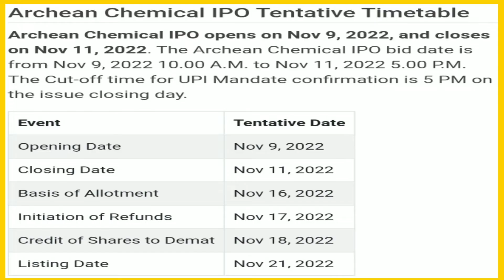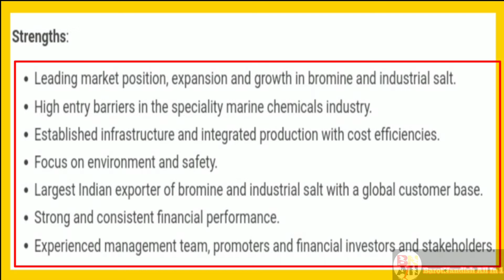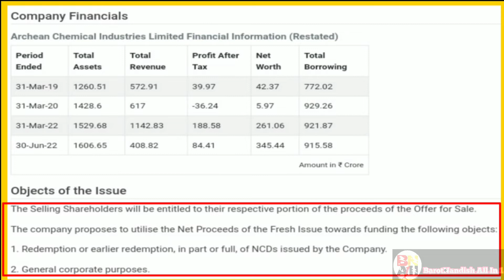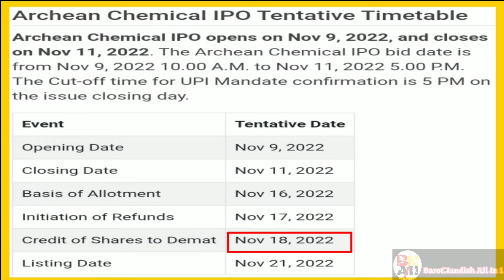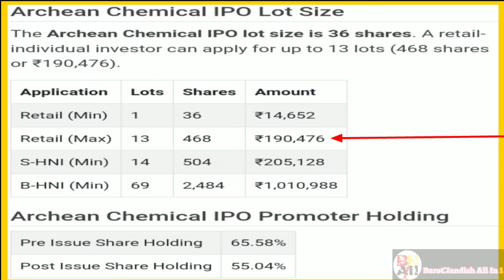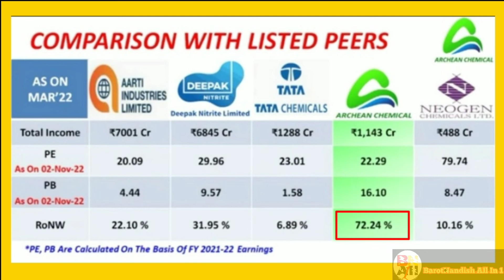archean chemical ipo details l archean chemical ipo review l archean chemical ipo gmp l upcoming ipo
(1)veranda learning ipo l veranda ipo details l upcoming ipo 2022 l veranda ipo review l ipo news l ipo

(2)hariom pipe ipo l hariom pipe ipo details l hariom pipe ipo review l hariom pipe ipo gmp today l ipo

(3)campus ipo l campus ipo details l campus ipo review l campus ipo gmp today l campus ipo gmp l ipo

(5)lic ipo details l lic ipo review l lic ipo gmp today l lic ipo analysis l lic ipo news l lic ipo

(6)prudent corporate ipo l prudent ipo review l prudent ipo details l prudent ipo gmp l upcoming ipo

(7)delhivery ipo l delhivery ipo review l delhivery ipo details l delhivery ipo gmp today l ipo news

(8)venus pipes ipo l venus pipes ipo details l venus pipes ipo review l venus pipes ipo gmp today l ipo

(9)ethos ipo details l ethos ipo review l ethos ipo gmp today l ethos ipo analysis l upcoming ipo 2022

(10)paradeep phoshates ipo l paradeep phosphates ipo details l paradeep phosphates ipo review l ipo gmp
    ttps://youtu.be/xBD1ZplG2zY

(11)emudhra ipo l emudhra ipo details l emudhra ipo review l emudhra ipo gmp today l upcoming ipo 2022

(12)aether ipo l aether ipo details l aether ipo review l aether ipo analysis l aether ipo gmp today

(13)dreamfolk services ipo l dreamfolk services ipo gmp l ipo gmp today l dreamfolk services ipo review

(14)dreamfolks ipo l dreamfolks ipo details l dreamfolks ipo review l dreamfolks ipo gmp l upcoming ipo

(15)tamilnad mercantile bank ipo details l tmb ipo l tamilnad mercantile bank ipo review l upcoming ipo

(16)harsha engineers ipo l harsha ipo gmp l harsha engineers ipo details l harsha engineers ipo review

(18)dcx systems IPO details l dcx systems ipo review l dcx systems ipo gmp l upcoming ipo l ipo news

(20)bikaji foods ipo details l bikaji foods ipo review l bikaji foods ipo gmp today l upcoming ipo 2022

(21)global health ipo details l global health ipo review l global health ipo gmp l upcoming ipo 2022